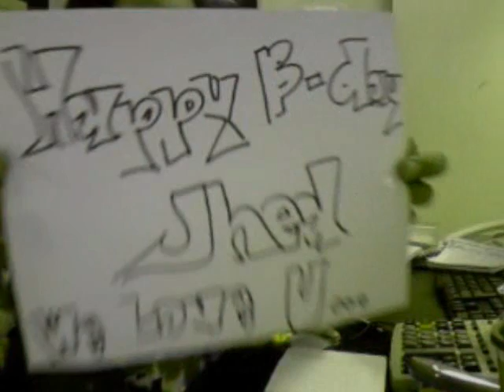FEU-NRMF CSSR DJ BDAY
my b-day celeb. at work ^^,